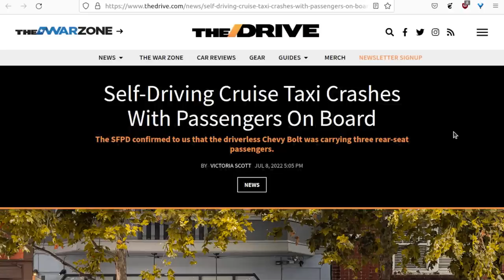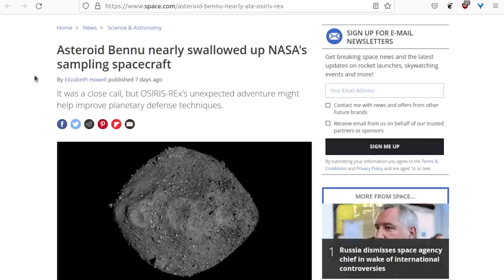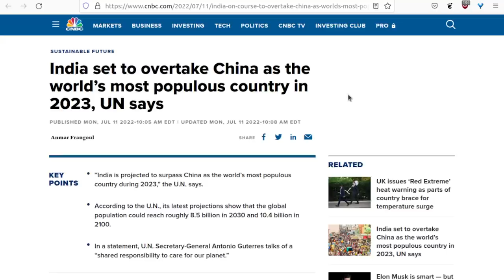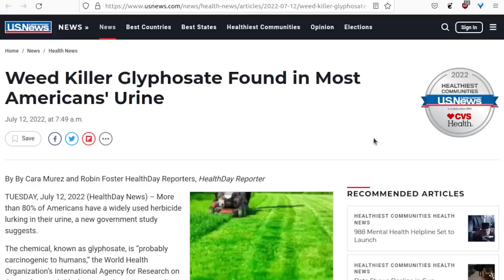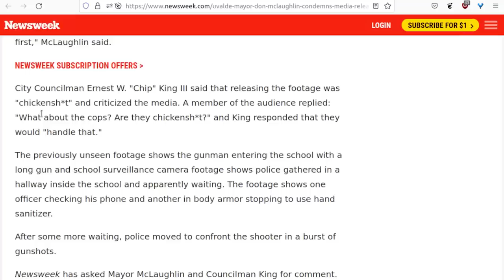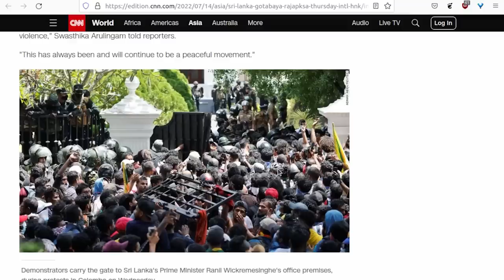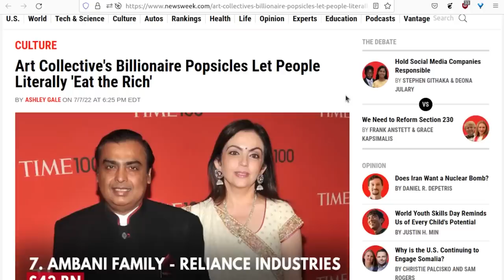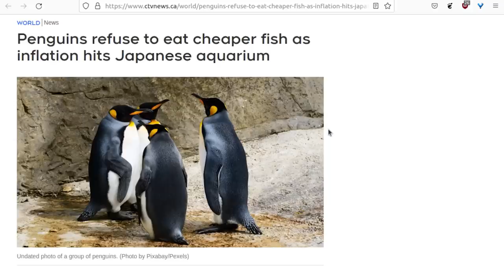The Level1 Show July 22 2022: Putting the "P" in Poison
0:00 - Intro
0:34 - Self-Driving Cruise Taxi Crashes With Passengers On Board
2:54 - First Images from the James Webb Space Telescope
4:10 - Japan Wants to Bring Artificial Gravity to the Moon
6:07 - Asteroid Bennu nearly ate NASA's sampling spacecraft
7:26 - Starbucks to close 16 US stores over crime, rampant drug use
9:31 - Tech CEO John Woodware Arrested in 1992 Cold Case Murder of Computer Engineer Laurie Houts
11:50 - India: How a fake 'IPL' cricket league ran for Russian punters
13:22 - India on course to overtake China as world's most populous country
14:59 - Judge rules Subway can be sued over claims that its tuna sandwiches contain other fish species or animal products
17:47 - Arizona makes it illegal for bystanders to record cops at close range
21:06 - Weed Killer Glyphosate Found in Most Americans' Urine
22:28 - A Bored Chinese Housewife Spent Years Falsifying Russian History on Wikipedia
25:19 - Uvalde Mayor Condemns 'Chicken' Media for Releasing School Shooting Video
27:39 - Queensland cafe worker unfairly dismissed for not using 'smiley emojis' in text message
29:38 - Former Banbury area pastor is sentenced at Northampton court after performing sexual acts on a Henry hoover at church
31:08 - Sri Lankan president resigns by email after fleeing to Singapore
33:07 - Snoop Dogg Mocks Biden With 'Sleepy Joe OG' Weed Strain
35:23 - Woman spent $600K to be Kim Kardashian, now paying $120K to 'detransition'
37:36 - Iowa racehorse tests positive for meth
38:48 - Art Collective's Billionaire Popsicles Let People Literally 'Eat the Rich'
40:39 - Billboard in Inverness, FL reminds dads not to drunkenly touch their daughters
43:02 - Penguins refuse to eat cheaper fish at Japanese aquarium

Check us out online at the following places!